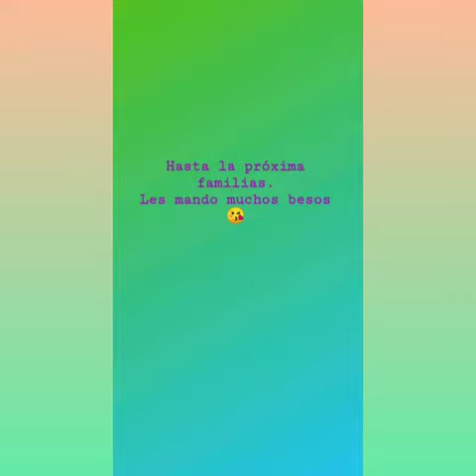Canción La brujita Tapita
La Seño Nadia canta:  La Brujita Tapita